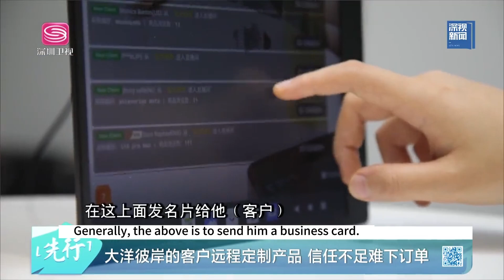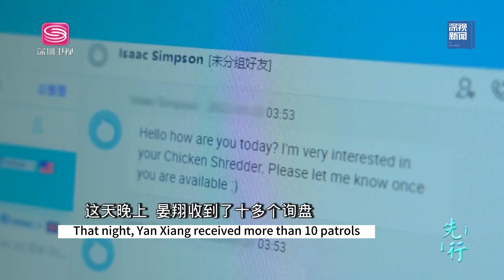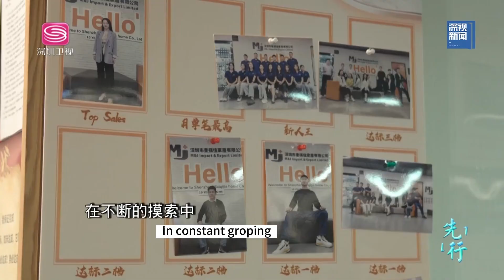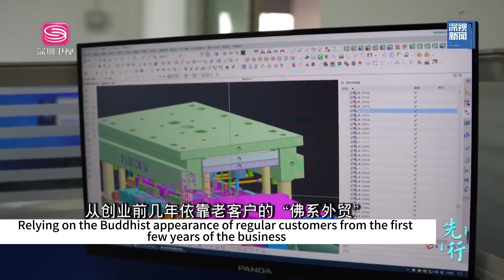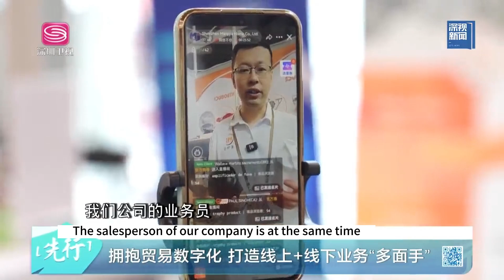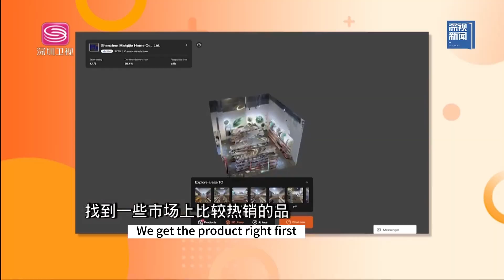Behind the Scenes at Shenzhen Maiqijia: Daily Operations, Live Client Interactions and Factory Tour!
✨ Welcome to an exclusive behind-the-scenes look at [Company Name]! Thanks to Shenzhen TV, we're excited to showcase our daily operations, including live interactions between our sales team and clients, as well as an inside look at our manufacturing facility.

📍 In this video, you'll see:

Real-Time Client Interactions: Watch our team connect with clients live, answering questions and providing exceptional service.
Factory Tour: Discover our efficient, modern production line where we bring our quality products to life.
Operational Insights: Get a glimpse into our day-to-day processes, revealing how we streamline operations to meet global demand.